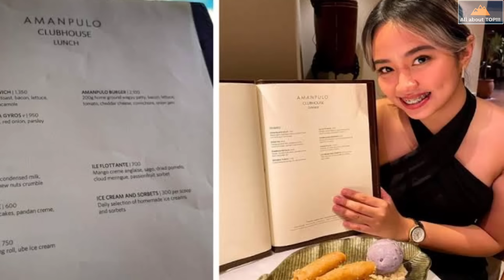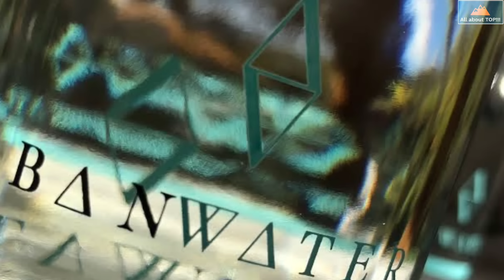PINAKAMAHAL NA BEACH RESORTS SA PILIPINAS / MOST EXPENSIVE BEACH RESORTS IN THE PHILIPPINES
Sa mahigit 7,000 isla sa Pilipinas, tiyak na may  mga mala paraisong karagatan ang nakatago.

Sapat na upang sabihin na ang ating bansa, ay may maraming magaganda at kakaibang mga beach.

Para sa mga mahihilig sa magagandang tanawin, isa ito sa mga pinakamahusay na paraan upang maglakbay, at mas mahalin pa ang ating bansa.

Kung naghahanap ka ng mga local destination at nag-aalok ng mga pinakanakamamanghang beach, na may kasamang pinakamahusay na mga serbisyo.

Huwag nang mag hanap pa sa malayo.

Narito ang ANIM, sa mga nangungunang pinakamahal at mararangyang beach resort sa Pilipinas, kasama na ang kanilang mga presyo at marami pang iba.

Source:
Top 6 Most Expensive Beach Resorts In The Philippines